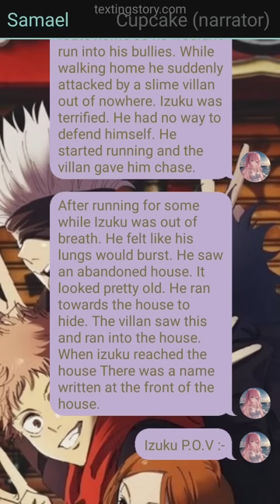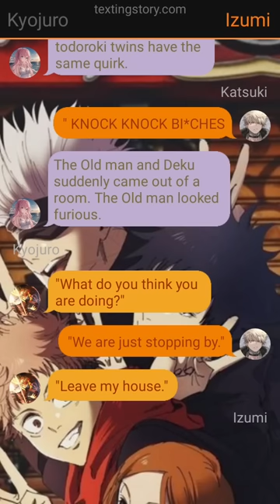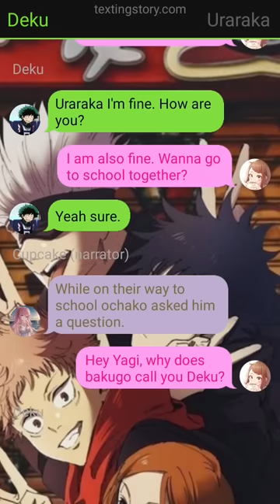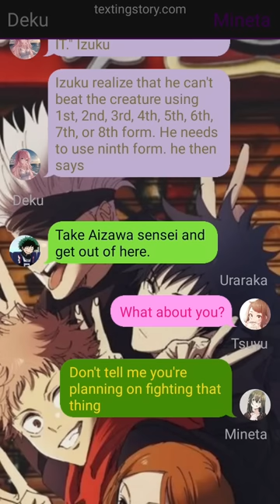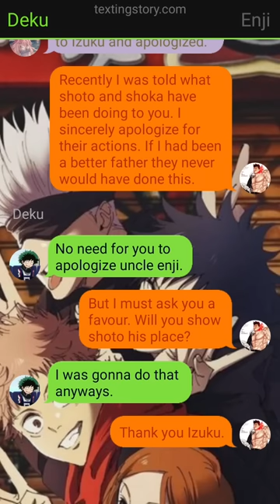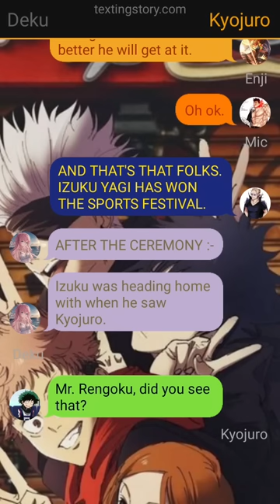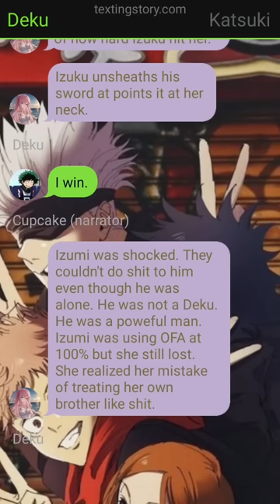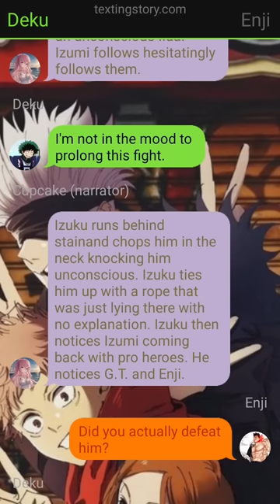Op quirkless Deku become flame hashira (BNHAXKNY)~ONESHOT~